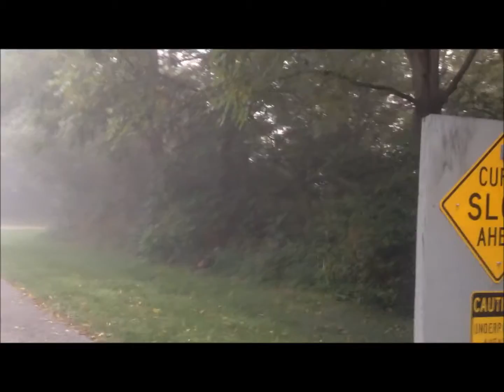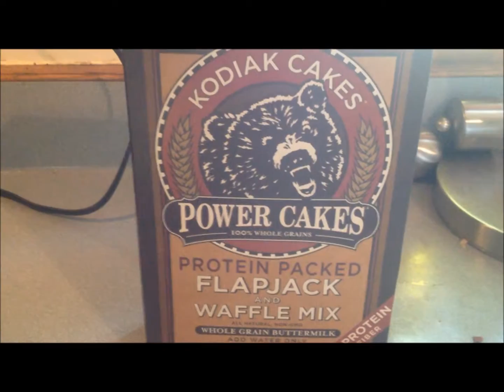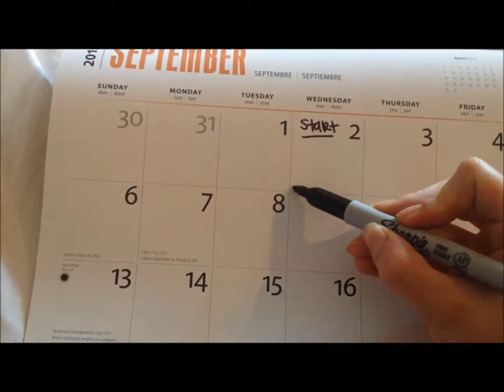90 Day Transformation!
Hi everybody! My name is Julie and I am going to take part in the 90 day Transformation. Today is Day 1!! I plan to vlog most days (if not all 90 days) to keep track of my progress!